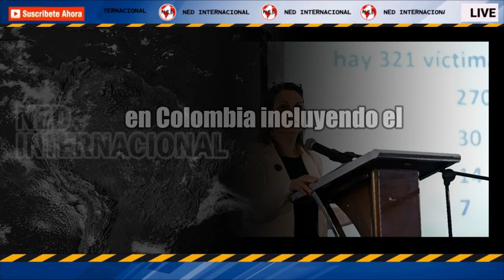⚫ ONU SE MOSTRÓ ALARMADA POR EL “NIVEL DE VIOLENCIA” QUE ESTÁ VIVIENDO COLOMBIA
La Oficina de Naciones Unidas para los Derechos Humanos en Colombia expresó su inquietud por los niveles de violencia que se están viviendo en distintas partes del país, luego del atentado que sufrió Sigifredo Márquez, padre de la vicepresidenta Francia Márquez y distintos hechos criminales cometidos por las disidencias.
W RADIO